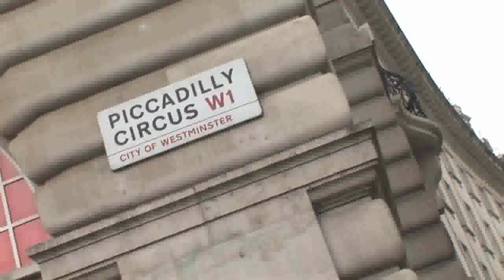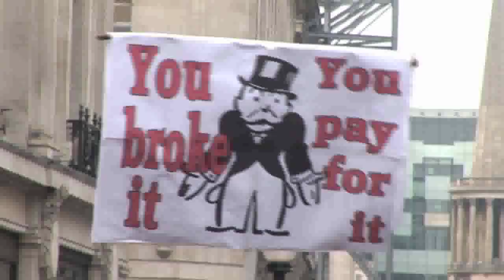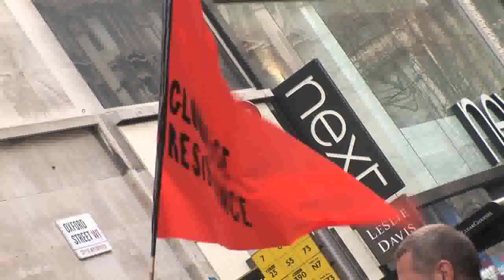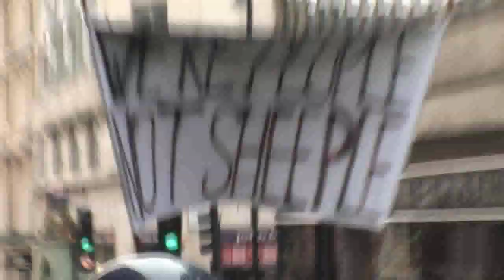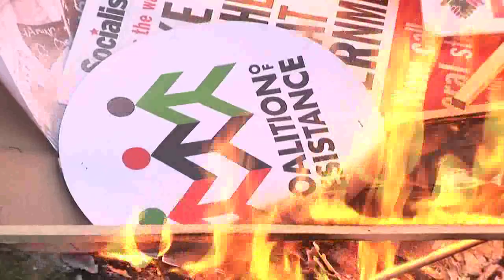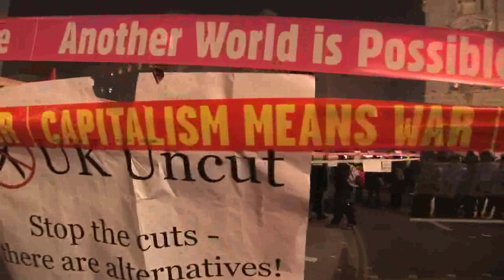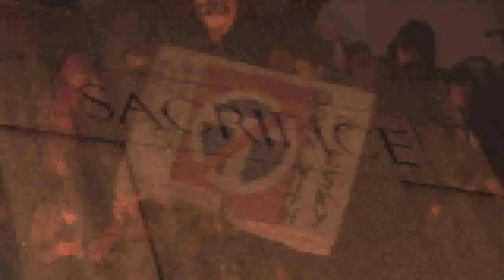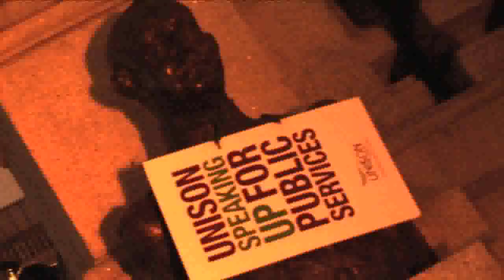The love POLICE - London Protest trafalgar square 26.03.11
The love Police - Shortened 10 minute version of the London Protest...26/03/11

Filmed and produced By Shane Cairn

March for the alternative
When they say cut backs, We say fight back !!!